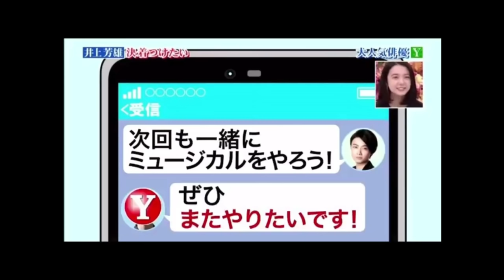褒められまくる吉沢亮①小栗旬、柳楽優弥、二階堂ふみ、明石家さんま、神木隆之介、井上芳雄、谷原章介、舘ひろし、ポン・ジュノBong Joon-Ho、スピッツ、杉田智和、林原めぐみ、笑福亭鶴瓶、タモリ 他